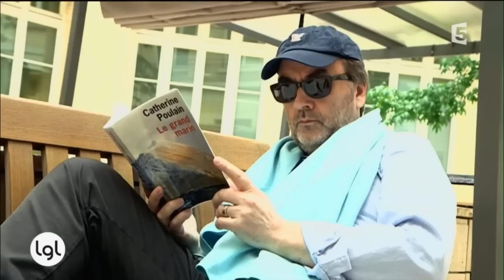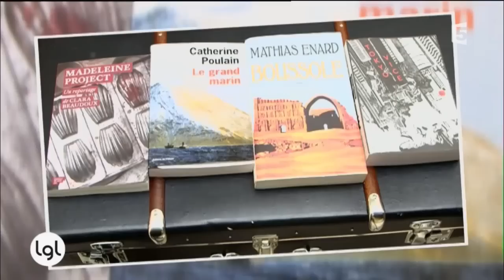Les coups de coeur de l'année de quatre journalistes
Ils ont trente secondes pour vous convaincre : Olivia de Lambertie, de ELLE, Bernard Lehut de RTL, Bruno Corty, du Figaro, et Yves Harté du quotidien Sud-Ouest